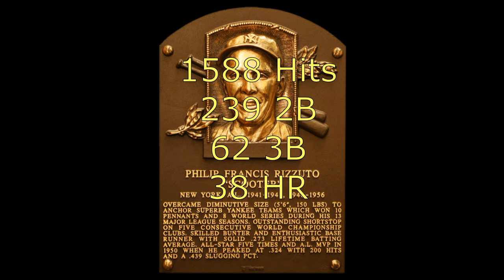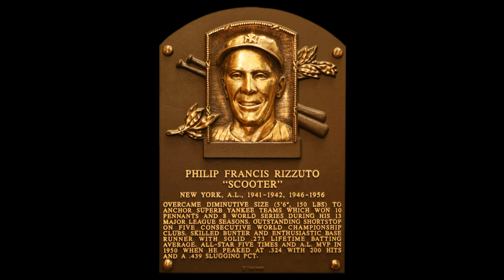#206-Phil Rizzuto (Why was he inducted?)